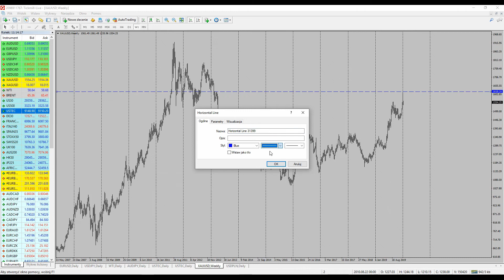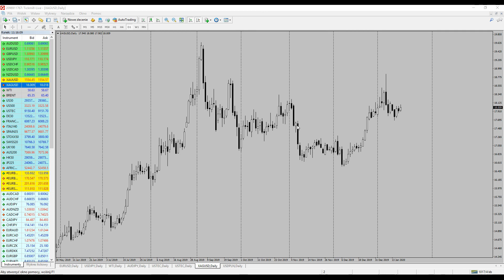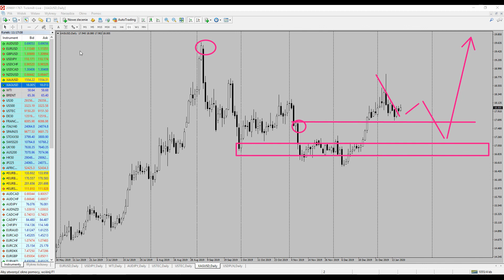Rynkowy Flash | ZŁOTO I SREBRO: aktualna sytuacja na wykresach | 17.01.2020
Dziś w Rynkowym Flash'u sprawdzimy sytuację i powiemy o możliwych scenariuszach na rynku złota i srebra.

Czy odrzucenie z początku stycznia będzie kontynuowane i na metalach zobaczymy niższe poziomy, czy jednak to tylko "delikatna" realizacja zysków i czekamy na kontynuację? Sprawdzamy również poziomy, na które warto zwrócić uwagę.